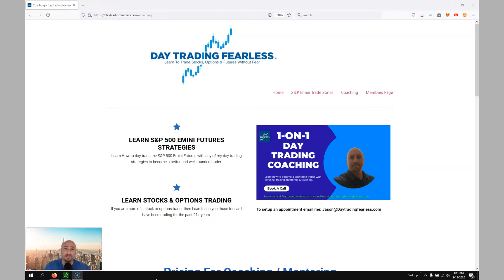Day Trading S&P 500 and Trading Psychology Tips.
In this video I discuss Day Trading the S&P 500 and Trading Psychology Tips. Trading psychology is such a big part in day trading the stock and S&P 500 emini futures markets.

My Website & Trading Video Course Bundle Special Only $99:
▶️ S&P Emini Futures Weekly Trade Zones (Supply & Demand)
Plus, My Top 5 Trading Strategies Video Course  (7+ Hours) Bundle Only $99

Risk Disclosure: Stocks, Options, Futures and Forex trading contains substantial risk and is not for every investor. An investor could potentially lose all or more than the initial investment. Risk capital is money that can be lost without jeopardizing ones financial security or life style. Only risk capital should be used for trading and only those with sufficient risk capital should consider trading. Past performance is not necessarily indicative of future results.

Hypothetical Performance Disclosure: Hypothetical performance results have many inherent limitations, some of which are described below. No representation is being made that any account will or is likely to achieve profits or losses similar to those shown; in fact, there are frequently sharp differences between hypothetical performance results and the actual results subsequently achieved by any particular trading program. Some trades may be put in a demo account on live streams and videos. One of the limitations of hypothetical performance results is that they are generally prepared with the benefit of hindsight. In addition, hypothetical trading does not involve financial risk, and no hypothetical trading record can completely account for the impact of financial risk of actual trading. for example, the ability to withstand losses or to adhere to a particular trading program in spite of trading losses are material points which can also adversely affect actual trading results. There are numerous other factors related to the markets.hypothetical trading does not involve financial risk, and no hypothetical trading record can completely account for the impact of financial risk of actual trading. for example, the ability to withstand losses or to adhere to a particular trading program in spite of trading losses are material points which can also adversely affect actual trading results. There are numerous other factors related to the markets.